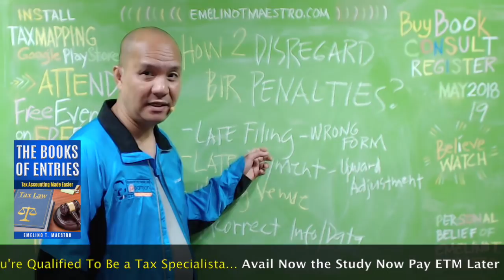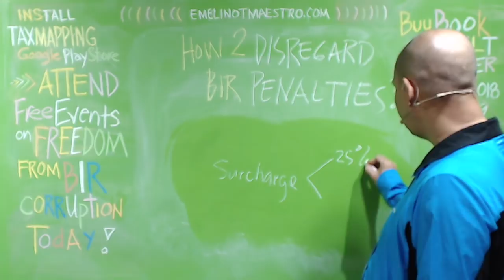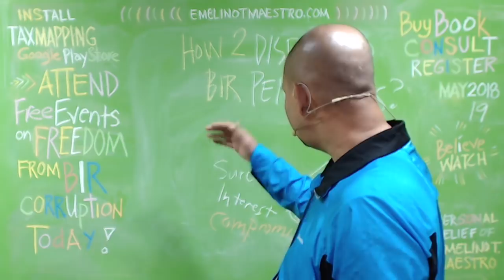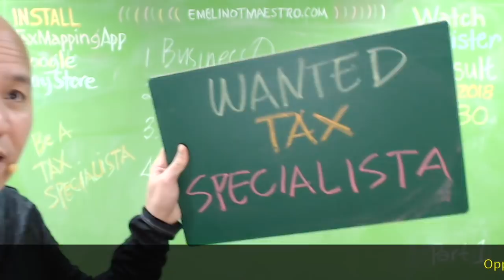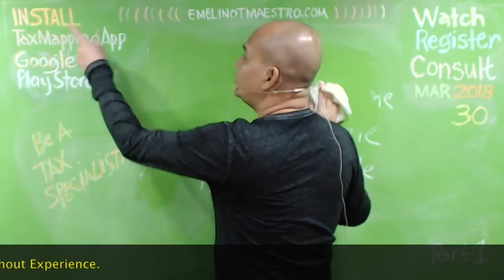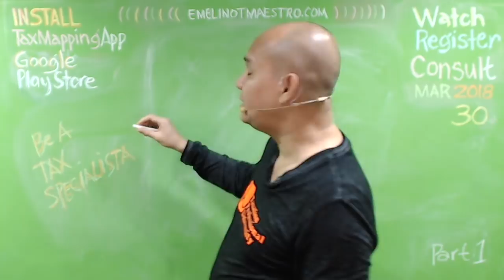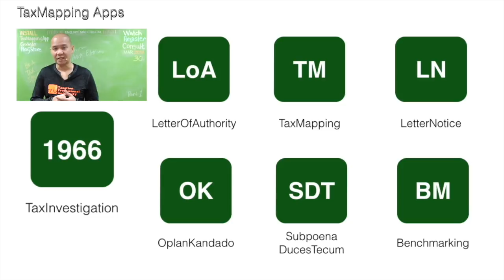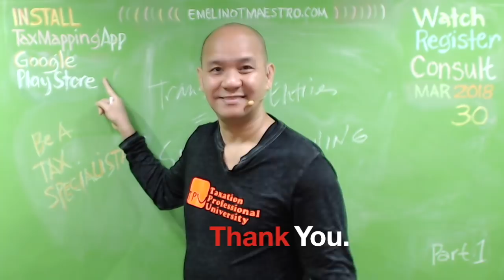How to Disregard BIR Penalties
Let us talk about:
- sources of penalties
- 3 types of penalties
- penalty that you can disregard

New Revenue Issuances FYI:
RMC 28-2018: Taxpayers are advised to disregard the penalties computed by the Electronic Filing and Payment System (eFPS) in BIR Form Nos. 1602 and 1603 of the eFPS
RMC 27-2018: New and revised BIR Forms affected by the TRAIN Law
RMC 26-2018: Revised BIR Form No. 2551Q (Quarterly Percentage Tax Return) is now available.
RR 14-2018: Amends certain provisions of RR No. 11-2018, particularly Sections 2 and 14.
RR 13-2018: Regulations implementing the VAT provisions under the TRAIN Law.
RR 12-2018: Consolidated Rules and Regulations on Estate Tax and Donor's Tax pursuant to the TRAIN Law.
RR 11-2018: Amends certain provisions of RR No. 2-98 to implement further amendments pursuant to TRAIN Law relative to withholding of Income Tax.
RMO 14-2018: Creation of ATC for the remittance of Creditable/Final Income Taxes withheld under the TRAIN Law.